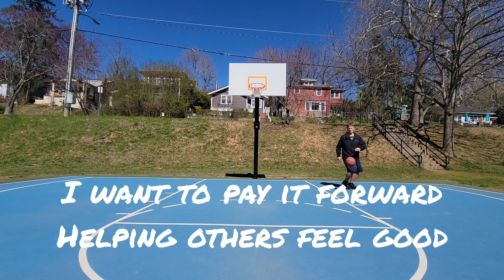Feeling Amazing These Days!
Please consider following my wife and I on our continuing Health Journey at Coach Buck^2 - Our Health Journey youtube channel!